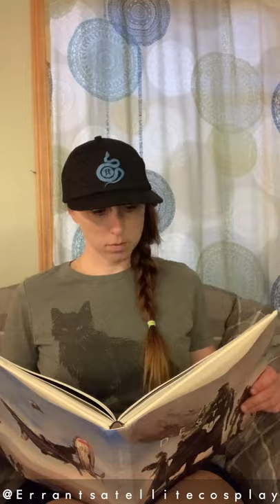Pass the "Ghost" - Destiny Cosplayers Edition TAKE 2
After the first “Pass the Ghost” video went out and became featured in Bungie’s “Movie of the Week”, we gained a lot of interest in creating a second video. Thanks to everyone who participated in this second installment! We have a great cast again – some old faces and a lot of new ones. Hope you enjoy watching it as much as we did getting this together!

Video Edited by: Michael Moon
Soundtrack: Destiny 2 - Forsaken OST (Track 14 - Queen's Oracle)

Fallen Captain: @midnight_oil_props
Fallen Associate : @SpartanJenzii
DC Petra: @novareverie
Uldren: @livfreecosplay
D1 Mara: @airbubblescosplay
DC Mara Sov: @RawSugarCosplay
D2 IB Hunter: @Ninja_Nerd22
D2 IB Hunter: @MrWuwu
D1 Warlock: @KeiraSera
D1 Titan: @BladeDalman
D2 Titan: @BHCosplay
Ana Bray: @lily.bean.cosplay
Cayde-6: @dwaipinkrambo
D1 Hunter: @Octavio.812
D2 Hunter: @Errantsatellitecosplay
D1 IB Warlock: @Russell_creations
D2 Titan: @dakota_daniel_designs
D2 Hunter: @ThatTravelingMerchant
Amanda Holiday/Lady Efrideet: @the_vintage_moon
D2 Titan: @capn_conspiracy
D2 WoSD Warlock: @bluevortex_cosplay
D2 Hunter: @the_blazmonster_workshop
D2 Titan: @TekkadanCosplay
Xur: @monochromatic_cosplay
Saint-14: @mightymarkprops
Siva Titan: @MiniMavrix
Lord Saladin: @mwmanus
Jolder: @Perzephone